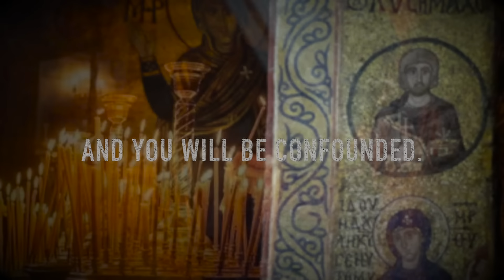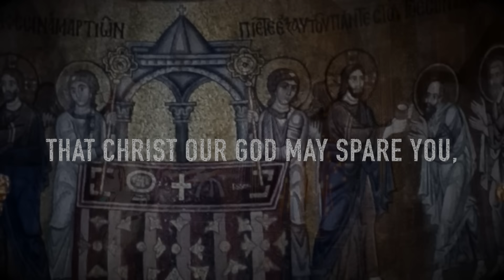LOMBARD ft. PARTES - Krwawiące serce - dla Ukrainy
24 lutego 2022 roku o godzinie 5 rano, Rosja napadła na Ukrainę. Normalne życie się zatrzymało. Na naszych oczach rozgrywa się niewyobrażalna tragedia. Przypomniały nam się bolesne karty historii 1939 r., kiedy Niemcy i Rosja napadły na Polskę. Dlatego jako ludzie wrażliwi, nie możemy przejść obojętnie obok tych wydarzeń.
Każdy z nas biorących udział w tym projekcie, tak jak większość Polaków, pomaga i angażuje się w różne akcje charytatywne na rzecz Ukrainy i uchodźców wojennych. Z zapartym tchem śledzimy doniesienia z frontu, Polskie i międzynarodowe działania na rzecz wsparcia narodu Ukraińskiego i na rzecz pokoju. Każdego dnia zdajemy egzamin z człowieczeństwa, dlatego tak bardzo dumni jesteśmy z postawy Państwa Polskiego i Polaków.
Kiedy na przełomie marca i kwietnia 2022 roku świat obiegła informacja o rzezi w Buczy, Irpieniu, Borodziance, Mariuopolu… trudno było uwierzyć, że w XXI wieku mogą dziać się tak przerażające i okrutne rzeczy! Mordowanie cywili, gwałty, grabieże, nieprzestrzeganie żadnych konwencji o ochronie ofiar wojny… Brakuje słów by wyrazić żal, smutek, złość, poczucie bezsilności i ogromnego współczucia, dlatego postanowiliśmy nasze silne emocje zawrzeć w utworze „Krwawiące serce”, do którego tekst napisała Marta Cugier, a muzykę skomponował Grzegorz Stróżniak.
Jako wielcy fani chóru męskiego śpiewu cerkiewnego „Partes” złożonego z zawodowych wokalistów, postanowiliśmy nasz utwór połączyć z kontakionem Wielkiego Kanonu Św. Andrzeja z Krety „Dusze Moja” w ich znakomitym wykonaniu, z płyty Sporos.

Do naszego projektu zaprosiliśmy również znakomitego malarza realizmu magicznego Arkadiusza Dzielawskiego, który do oprawy graficznej przekazał nam swój obraz „Peace for Ukraine”, który stanowi cześć niezwykłego projektu dla Ukrainy, w którym wzięło udział 12 znakomitych artystów malarzy z Polski i z Ukrainy. Oryginalna, podpisana i numerowana przez wszystkich biorących udział w aukcji artystów, kolorowa infografika kolekcjonerska została wyprodukowana w ilości limitowanej 90 szt. i wystawiona na sprzedaż przez galerie a cały dochód z jej sprzedaży zostanie przeznaczony na pomoc Ukrainie. Przypominamy, że 40 dzieł Arka znajdzie się również w niezwykłym ARTbook’u zespołu LOMBARD 40/40 realizowanym z okazji jubileuszu zespołu Lombard, który ukaże się na przełomie września/października 2022 roku.
Publikując utwór „Krwawiące serce”, który już podczas tworzenia dostarczał nam wielu wzruszeń, zależy nam na tym, by żar wsparcia dla Ukrainy nie gasł, by ta wojna nam wszystkim nie spowszedniała. Byśmy nie zagubili się w gąszczu własnych problemów, kiedy obok nas giną, cierpią ludzie.
Każdego dnia naród ukraiński udowadnia nam, że jest silny, odważny, wyrwały, zdeterminowany… tym bardziej my, zastanawiamy się ile jeszcze muszą znieść, by dusza świata i ludzkie sumienia obudziły się ze snu, by otworzyły się serca i portfele, by wszyscy zjednoczyli się w pracy na rzecz pokoju na Ukrainie, wycofanie się wojska rosyjskiego z ziemi ukraińskiej i zakończyła się ta wojna! Nie ma na co czekać!

Wszystkie osoby pracują przy tym projekcie bez wynagrodzenia. Cały dochód ze sprzedaży singla online i z odtworzeń online zostanie przekazany na konto Ukrainy w równych częściach na: obronę, pomoc medyczną i odbudowę, na co przedstawimy stosowne dokumenty. Nie będzie to milion dolarów, ale w tej sytuacji każdy grosz się liczy, nawet ten „wdowi grosz”. Waszym zadaniem jest tylko odtwarzanie tego utworu. Być może, również dzięki nam osoby i instytucje zdecydują się na bezpośrednie przelewy na wskazane przez Ministerstwo Spraw Zagranicznych Ukrainy cele, za pośrednictwem strony

„Dusze moja” kontakion ton 6 Wielkiego Kanonu św. Andrzeja z Krety w wykonaniu docenianego i nagradzanego w Polsce i na świecie zespołu męskiego śpiewu cerkiewnego PARTES z płyty Sporos.

"Krwawiące serce"
muzyka Grzegorz Stróżniak
słowa Marta Cugier

wokal – Marta Cugier
instr. klawiszowe – Grzegorz Stróżniak
chór – Grzegorz Stróżniak i Łukasz Migdalski

realizacja dźwięku Mirosław Wdowczyk
tłumaczenie angielskie testu utworu Beata Brodniewicz
produkcja Grzegorz Stróżniak
artBOOK LOMBARD 40/40